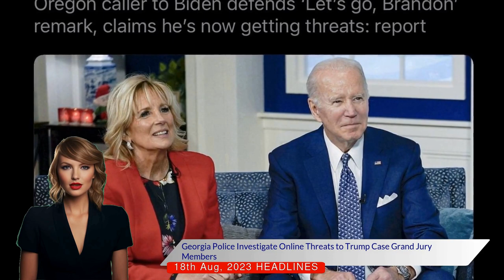Breaking News: Police Investigate Threats to Grand Jury in Trump's Indictment Case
Welcome to our latest video where we delve deep into the ongoing investigation in Georgia concerning online threats made against grand jury members. This grand jury is of significant importance as it has indicted former president Donald Trump and eighteen others for their alleged role in attempting to overturn the 2020 Presidential Election results.

In this video, we will be discussing the implications of these threats and their potential impact on our democratic processes. The Fulton County Sheriff's Office has discovered that personal information about these jury members has been disseminated across various social media platforms. This alarming development occurred less than three days after a detailed charging document was made public.

We'll also be exploring the disturbing trend of far-right message boards and platforms dominated by pro-Trump users, who seem to be the originators of these threats. Some users have even escalated to the point of threatening to follow jurors home, creating a so-called "hit list" of names, and promoting violence against them. This is a serious violation of privacy and safety, and we'll be delving into the potential repercussions for these actions.

Notably, threats against election workers and public officials have surged in recent years, a concerning trend fueled by conspiracy theories and volatile political rhetoric. This week alone, a Texas woman was charged with threatening to kill a federal judge overseeing Trump's criminal case.

Finally, we'll examine the ongoing legal challenges faced by the former president himself. Trump could potentially face court sanctions for his continued attacks against the prosecutors and judges overseeing the criminal cases against him.

This video is a must-watch for those interested in understanding the current political climate in the United States. We will provide a comprehensive analysis of these threats and what they mean for our democracy. Join us as we uncover the truth behind these threats, and the potential consequences for those involved.